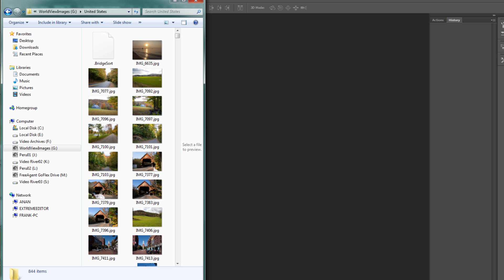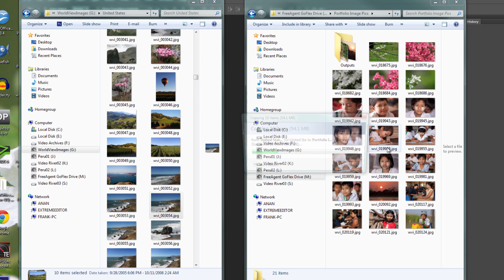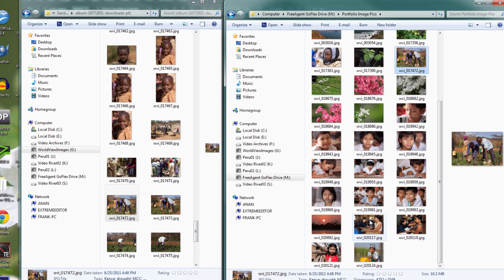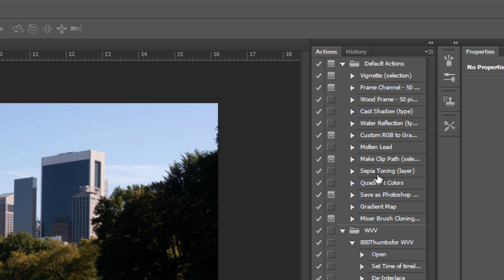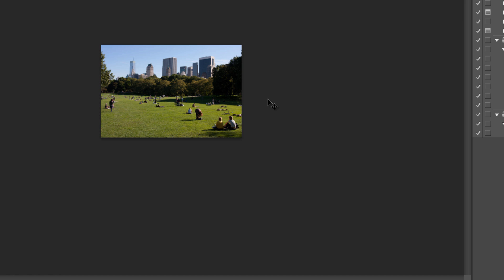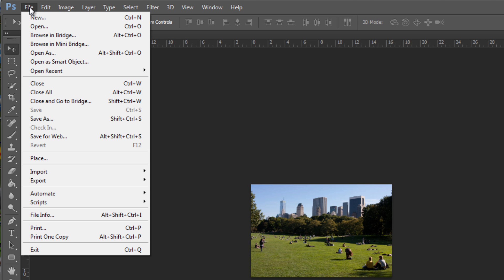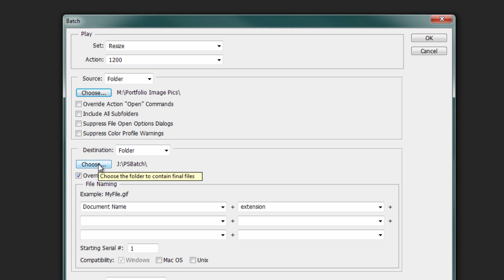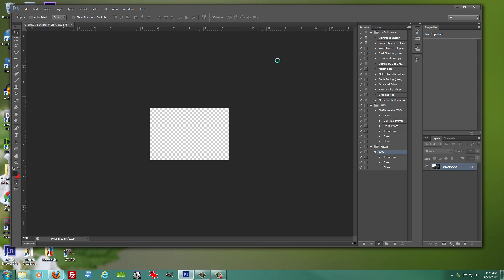How to Batch Resize Images in Photoshop with Actions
If you are creating a media-rich website with lots of still images for articles and blogs, You can automate the resizing process, using Photoshop "Actions".  In this tutorial we will show you haw to record Actions, and then use them to re-size your images.